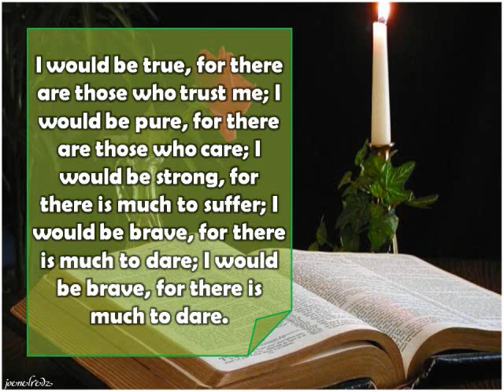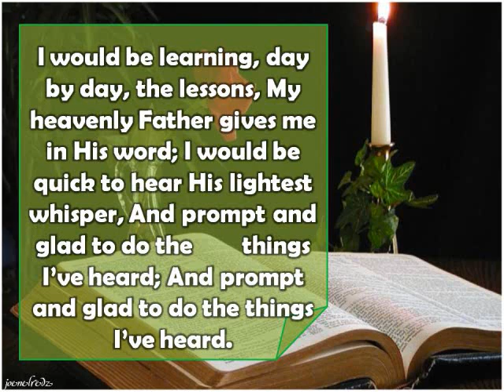I would be true